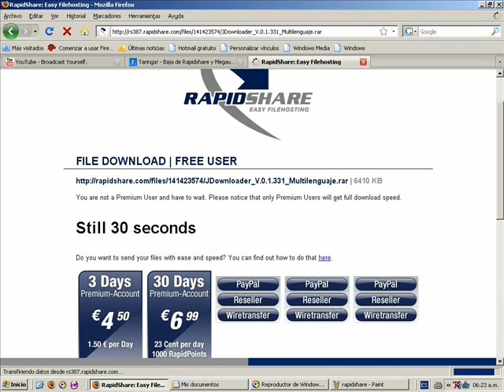Loquendo - Rapidshare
By [Dr]FreeM4n

Bueno un loquendo para la mier.. de rapishare. Cuando Digo Hola Hijos de p. no se lo tomen a mal !! Puse hijo de p... por que me causa gracia cuando dice eso !! Si! De onda Lo digo!
Saludos- Espero que le guste